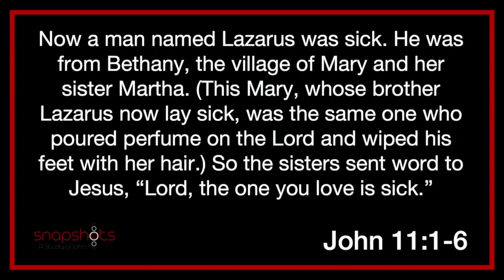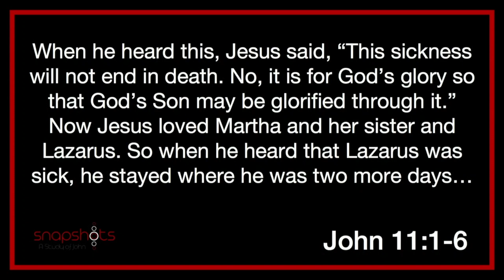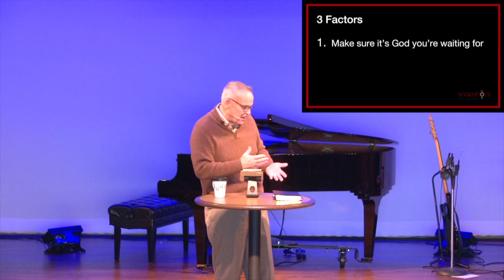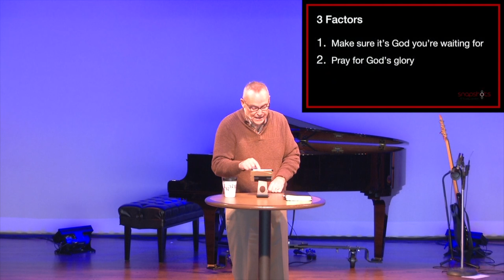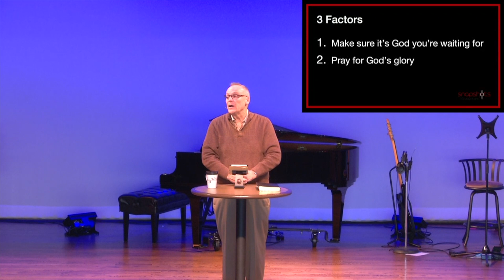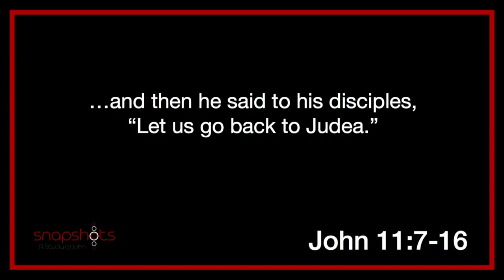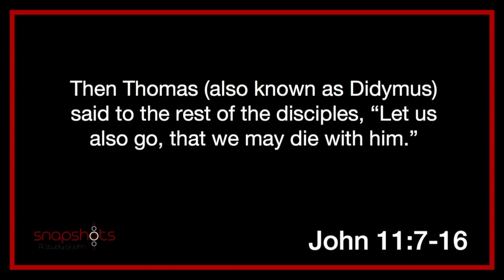Snapshots of Jesus | Something More part 1 | John 11:1 16 | Pastor Art Cotant | SERMON ONLY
John 11 is the stirring account of Jesus raising Lazarus from the dead. Everything miraculously ends up in the best place it could be… but that’s at the end of the story. Before the miracle happens and Lazarus is restored to life, however, for his sisters Martha and Mary there is the despair of dashed expectations and the disappointment of being let down by a trusted friend you thought you knew well. They were hoping for something more that didn’t happen

There is something in every one of us that longs for something more. I hear it when talking with people about life. We aren’t satisfied with where we are and what we have. What we expected and what actually happens are rarely the same. Our expectations exceed the reality of what is. Has that ever happened to you, where your expectations weren’t met? You aren’t quite sure of what should have happened, but what did happen wasn’t what you thought should happen.

Jesus shows us who He is with this miracle. With every miracle Jesus shows us something about who He is. In the middle of this chapter, He is going to tell us He is the resurrection and He is the life. He shows us who He is and He also shows us what He can do in our lives. He just has a different way that He shows us and it’s very different from what the people involved in the miracle expected.

Along with Martha and Mary, we have some lessons to learn about waiting. There are going to be times when you have to wait for God to do His work in your life. That will raise questions and cause doubt. This is what we will be working on this Sunday. We just have to wait until then.